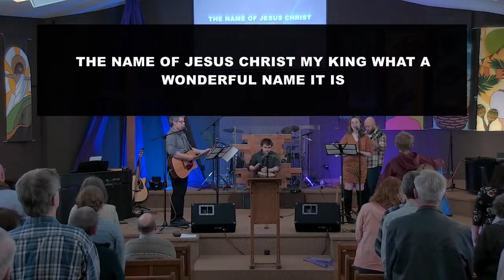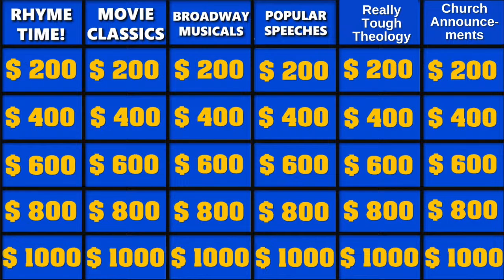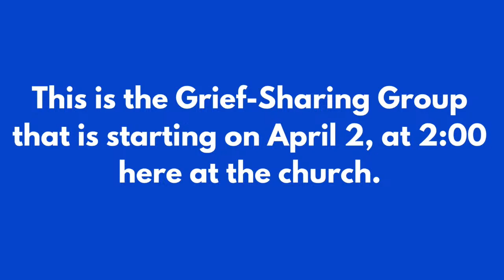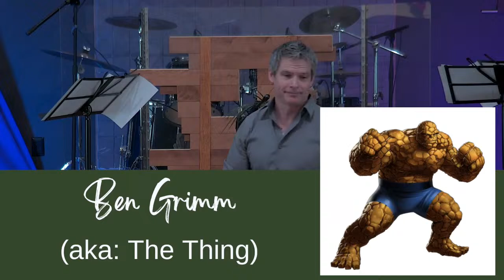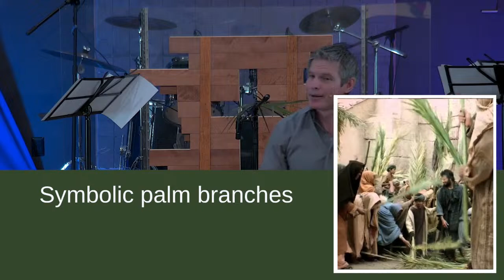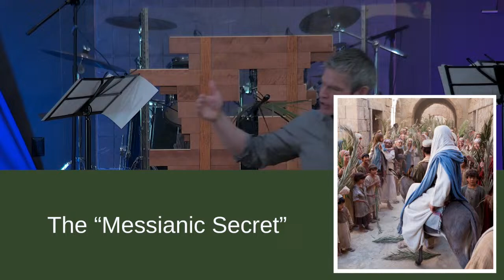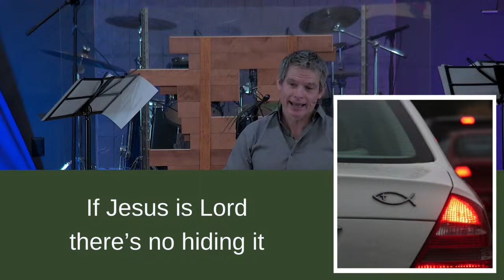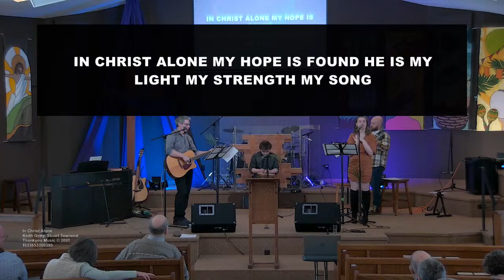Palm Sunday Service, March 17th, 2024